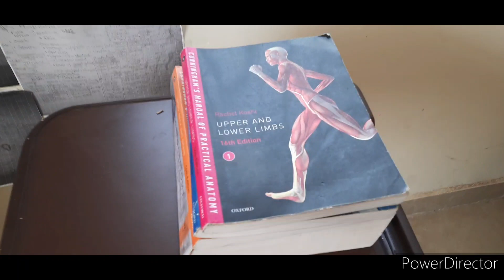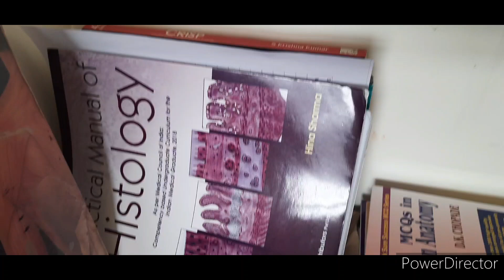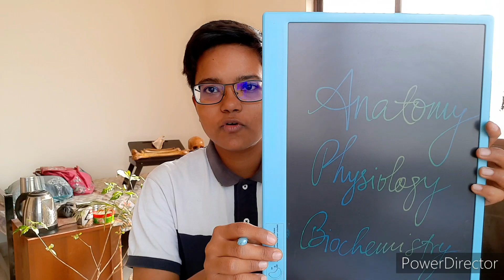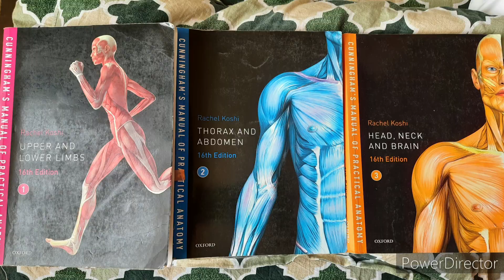1st year MBBS Essentials | Medical college essentials| What to buy for 1st year of medical college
1st year MBBS Essentials | Medical college essentials

Have you tried teaching to students on FILO? If not, go ahead and start doing it right away.